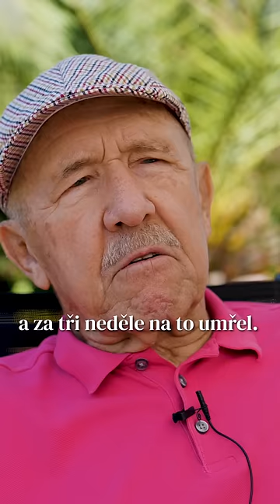🍺 Hospoda: Tohle měla být poslední TV role Miloše Kopeckého!